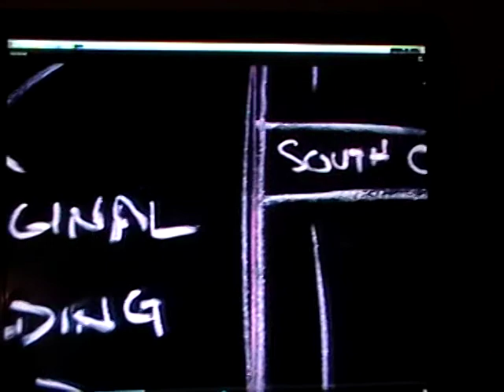Gene Richards plays a doctor in "Abandoned"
Abandoned  starring Brittany Murphy and Dean Cain